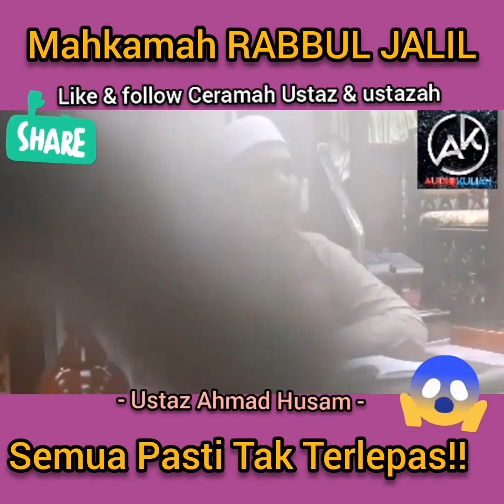MAHKAMAH RABBUL JALIL!! SEMUA PASTI TAK TERLEPAS!! - USTAZ AHMAD HUSAM